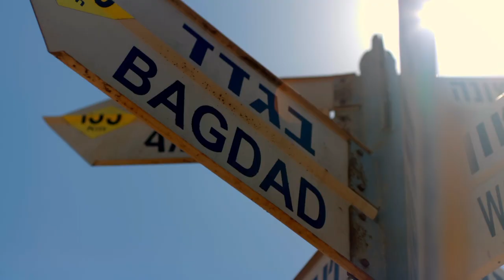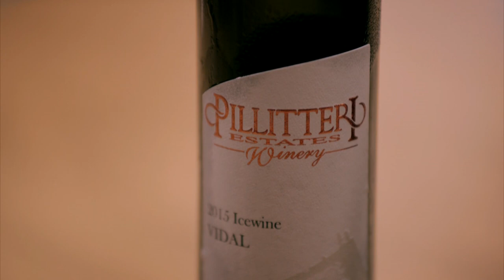The Wine Show Limited - We are Informative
The Wine Show Limited is a sister company of Infinity Creative Media and sets out to be Global, Informative, Entertaining and Passionate.

Our team of industry experts and creatives have developed an exciting portfolio of original television formats bringing food and drink to life. Within the portfolio sits the globally recognised The Wine Show, of which 20 hours of television across two series has been produced and is broadcast across 110 countries. We’re not stopping there though, with plans in place for Series 3 and Series 4, producing a further 14 hours of world class television.

The Wine Show is an aspirational series with world class production values at its core. The presenting line up include award winners Joe Fattorini, Amelia Singer, Jaega Wise, and Hollywood stars Matthew Goode, Matthew Rhys, James Purefoy.

While it is equally adored by expert and novice, you don’t need to even like wine to love the show. The show is about a lot more than this incredible drink, using wine to tell stories about who we are, where we come from and where we might be going. As the show likes to say, “there’s a message in every bottle”.
Everyday our passionate and energetic team examine ways to share our message and inspire people to get involved.

Come and partner a global television lifestyle brand and help us spread the word…